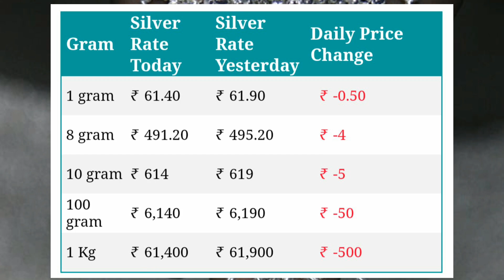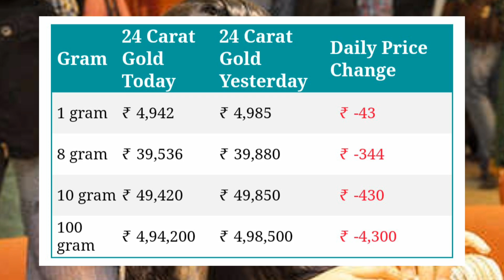Gild Rate Today:Gold Price Today: 24 Karat & 22 Carat Gold Rates| Gold Rate Today In India banglr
Gold_Rate_Today_Gold_Price_Today_24_Karat_&_22_Carat_Gold_Rates_Gold_Rate_Today_In_India

Gold Rate Today:Gold Price Today: 24 Karat & 22 Carat Gold Rates| Gold Rate Today In India bnglr